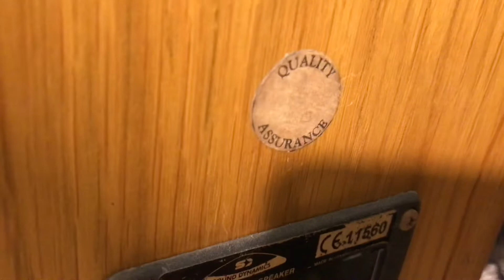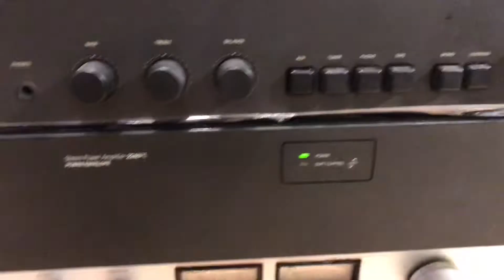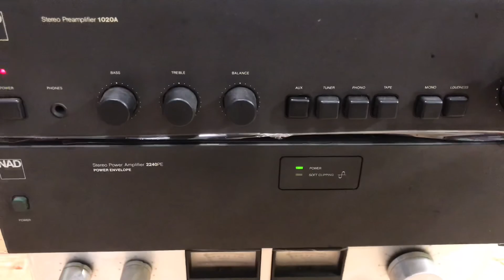(ĐÃ BÁN) Siêu lực sĩ tí hon Sound Dynamic Rst-3(Made in Canada).Tel:0917659929